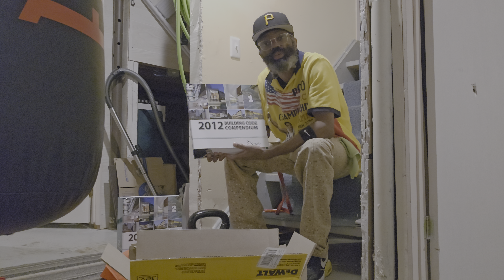Dewalt 5-3/8" Circular Saw Unboxing And Home Building Codes Discussion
Economics 101 Real Estate Planning and Design Affordable Housing Ch.1